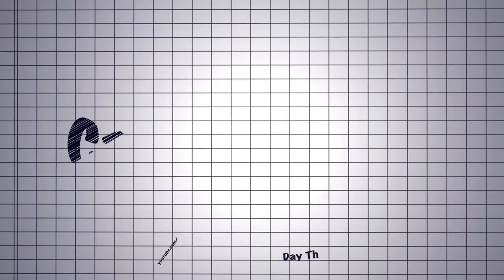Can't Wait, Time Will See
Day Three!  Carla from Kent Building Supply meets Rob to help design a new kitchen at the house on Casidy Street.  Keep checking out our daily series and see the progression of the kitchen!